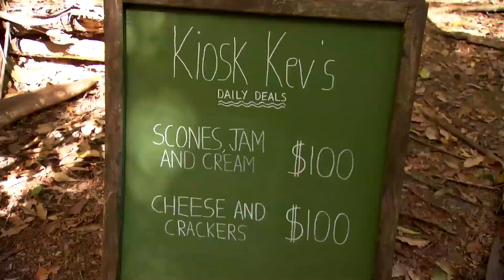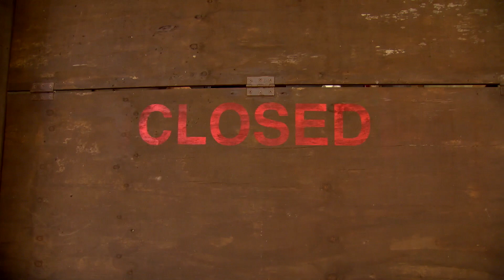Dingo Dollar Devastation When Campmates Miss Out on Treats | I'm A Celebrity... Get Me Out Of Here!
Our poor Celebs have been going hungry for more than two weeks now, and it's almost too much for poor Roman to handle when he finds out they answered the Dingo Dollar question wrong - and missed out on jam, scones and cream. Luckily James was on hug with a warm hug to make it all a bit better.

From Episode #16 Series 19

Get all the latest I'm A Celebrity... Get Me Out Of Here! news, gossip and Bushtucker Trial videos fresh from the jungle camp, on the official YouTube channel.